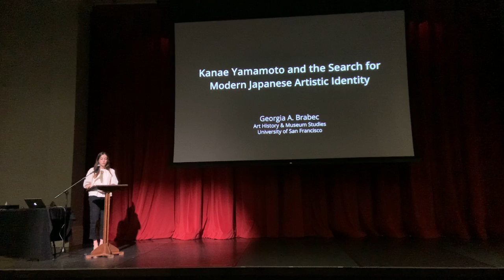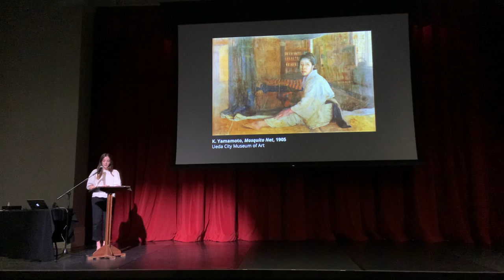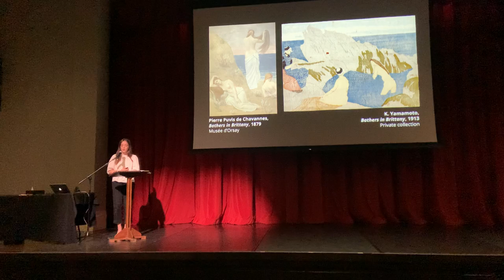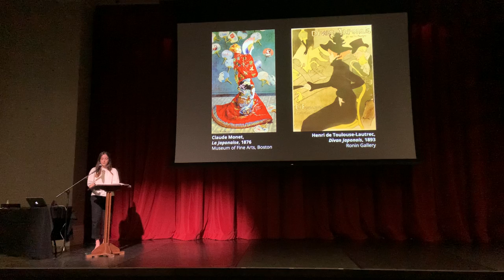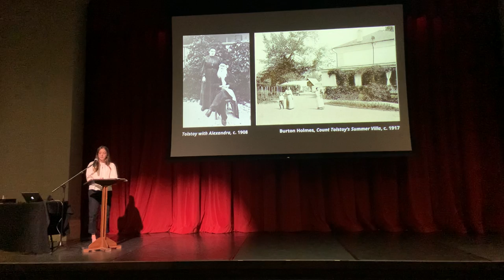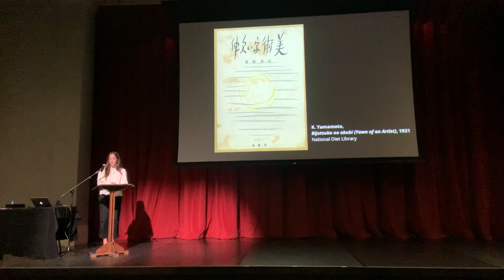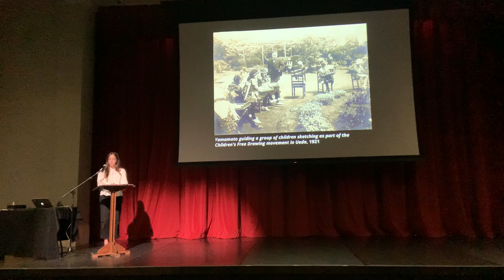Georgia Brabec - Kanae Yamamoto and the Search for Modern Japanese Artistic Identity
Presented on April 9, 2022 at the 11th Annual Bay Area Undergraduate Art History Research Symposium, hosted at Mills College.